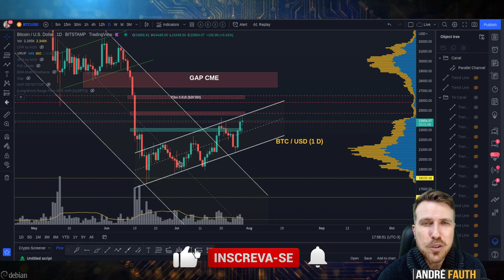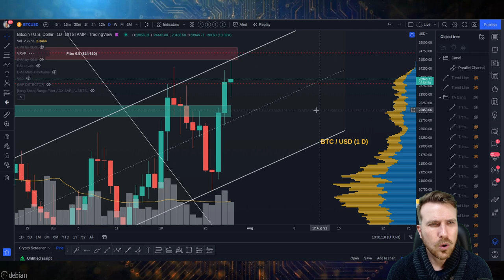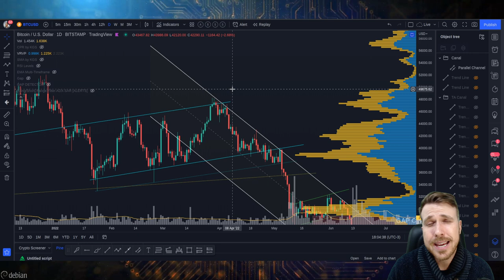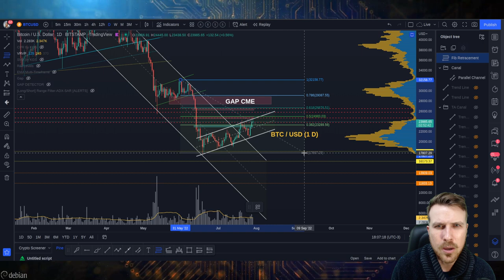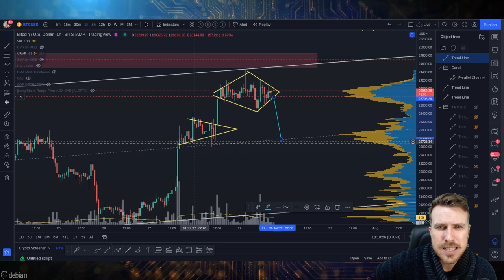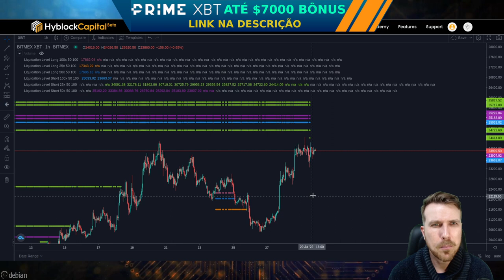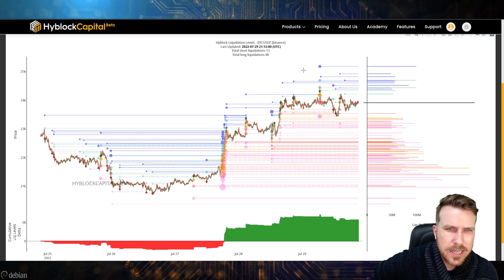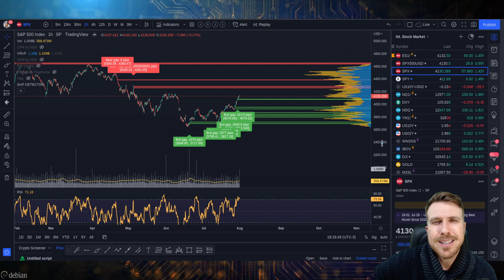ANÁLISE DO BITCOIN: O TEMPO ESTÁ CORRENDO! [To ficando bearish...]